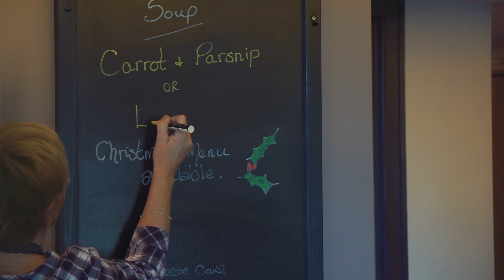The Lorne, Dunoon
With great food, fine drinks and Dunoon’s most welcoming atmosphere, The Lorne has reopened to great reviews.

Join us throughout the week for a warm reception from our friendly staff. Whether you are popping in for a quick drink on the way home, an afternoon coffee with your friends, a lovely meal with your family or a big night out, the staff at the Lorne are here to make your time with us as enjoyable as possible.

We have been overwhelmed by the response to our opening and we look forward to welcoming you and yours at your next opportunity.